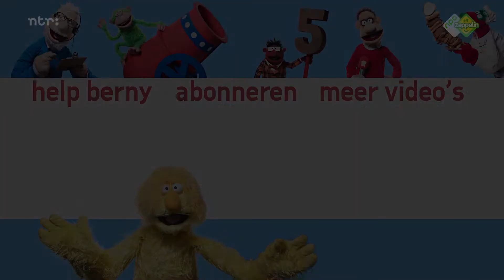Ballonkunstenaar - Tafelgast - De Boterhamshow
Ballonkunstenaar Giovanni Balloni is te gast om te laten zien wat hij allemaal kan maken van ballonnen.